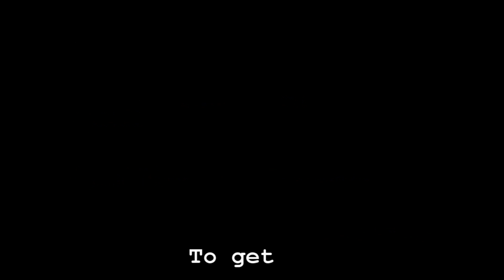Why Dead People Receive More Flowers Than Living People. Appreciation. 5 Love Languages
LOVE LIFE!
LIVE!
LAUGH!

Owen!